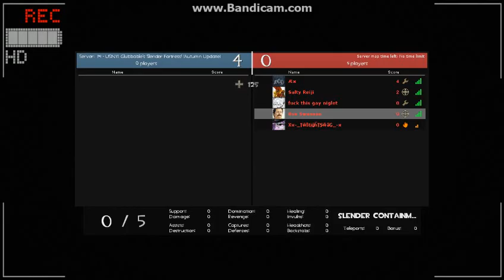Slender fortress SCP